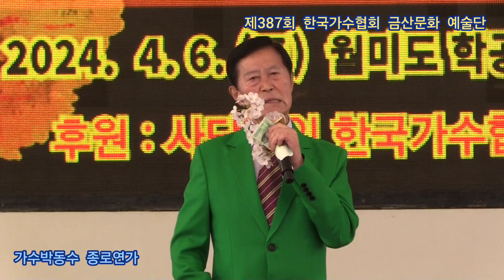가수박동수 종로연가 원곡우등생 제387회 한국가수협회 금산문화 예술단 정기공연 관광특구 월미도 학무대 특설무대